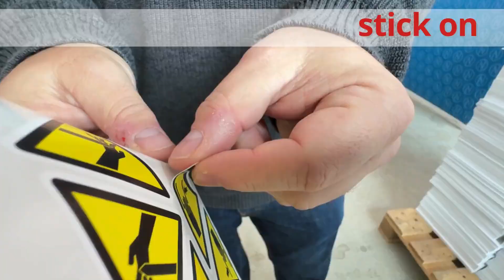Create Durable Warning Stickers with Vulcan LabelStock & SC-350 Sheetcutter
Ensure safety and visibility with Vulcan LabelStock! 🌟 In this video, we demonstrate how easy it is to produce professional, durable warning stickers for any application. Whether for industrial use, workplace safety, or compliance labeling, Vulcan LabelStock delivers:

High durability for stickers that withstand tough conditions.
Sharp and vivid print quality to ensure critical information stands out.
Seamless workflow when paired with the SC-350 Sheetcutter for precision and efficiency.
Warning stickers are essential for safety, and with Vulcan LabelStock, you’ll have the reliability and quality needed to meet the highest standards. Ideal for manufacturers, safety officers, and anyone needing robust, clear warning labels.

🛒 Get started today!

📌 Why choose Vulcan LabelStock for warning stickers?
✅ Resistant to wear, tear, and environmental factors.
✅ Clear, bold printing for maximum visibility.
✅ Perfectly compatible with the SC-350 Sheetcutter for fast, accurate production.